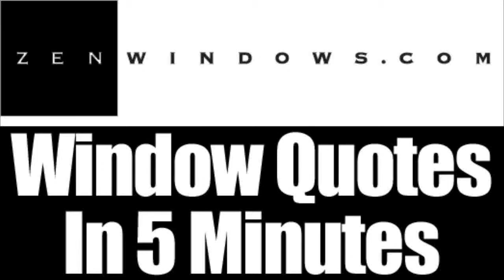Replacement Vinyl Windows Hamilton OH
Zen Windows is a Replacement Window Company located in Cincinnati OH & Covington KY.

Customer-Driven Design

Personal Attention

Ohio
•Cincinnati, OH
•Middletown, OH
•Monroe, OH
•Hamilton, OH
•Mason, OH
•Fairfield, OH
•Sharonville, OH
•Wilmington, OH
•Lebanon, OH
•Loveland, OH
•Blue Ash, OH
•Kenwood, OH
•Milford, OH
•Batavia, OH

Kentucky
•Covington, KY
•Fort Thomas, KY
•Alexandria, KY
•Independence, KY
•Florence, KY
•Walton, KY
•Crittenden, KY
•Dry Ridge, KY
•Falmouth, KY
•Owenton, KY
•Newport, KY
•Williamstown, KY

Indiana
•Batesville, IN
•Bright, IN
•Lawrenceburg, IN